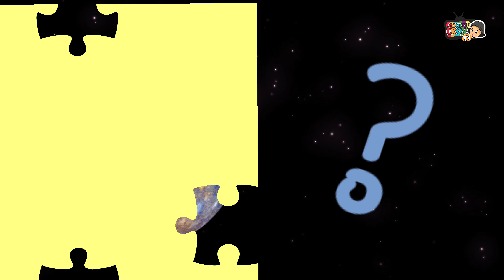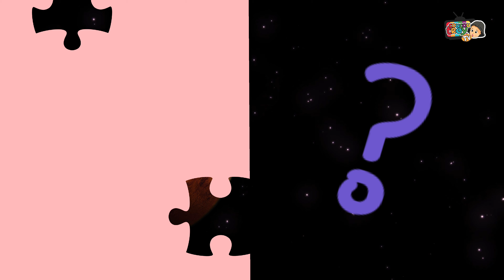PLANET PUZZLE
Watch our Puzzle planet. Where we showcase our 8 planets in puzzle form. Let your little ones figure out each piece and learn the planet's patterns on their own. Dont worry we made it simple so they can have fun!